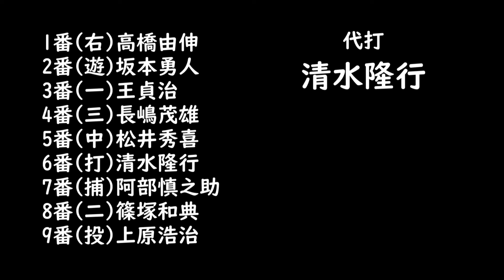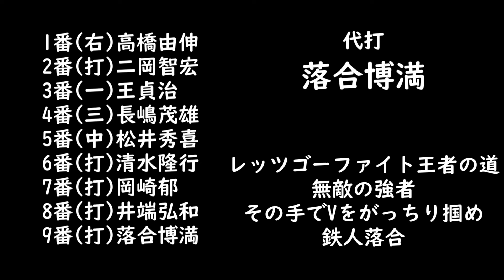リクエスト打線で1-9 No.10【リクエスト】